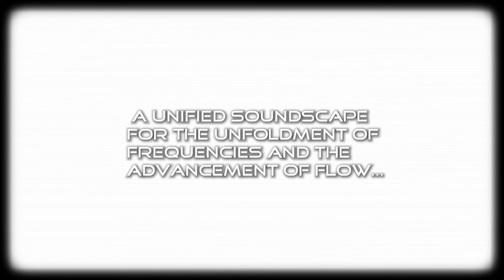Qwftwrk Klynton - AFTER THE RAIN p.3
After the rain , a journey into the sonic realm of Sub Crown music lead by the conductor , Qwftwrk Klynton , will be available  on all digital streaming platforms November 18th  2021.  After the rain is an instrumental soundscape to provide the back drop to carry one wherever they need to be whilst rockin' in the presence of their now. Composed , arranged and mixed by Qwftwrk Klynton , After the rain is sure to leave the apatite wet for what's to come from the sonic realm of Sub Crown Music ..

Peace.